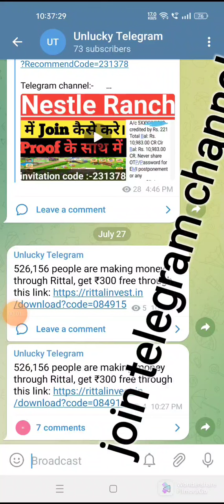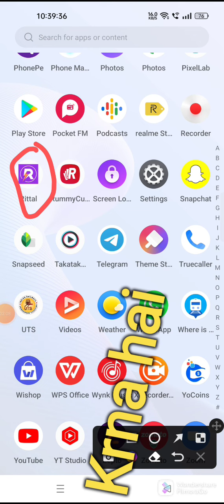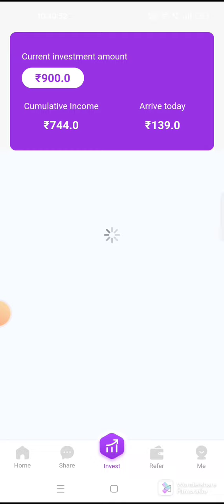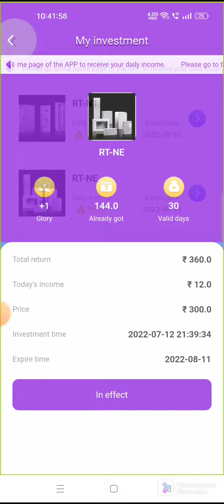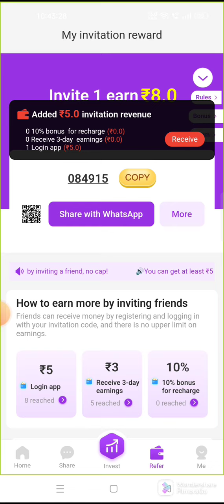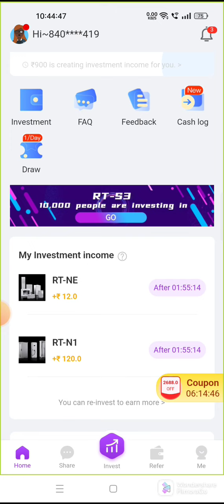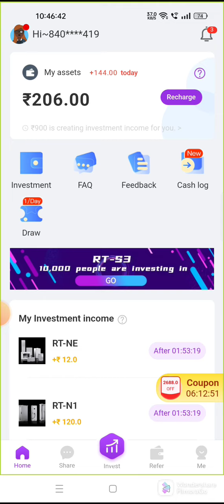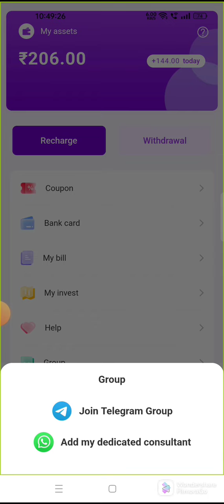Best Earnings App!! Rittal app registration करते ही 300rs free में मिलता हैं!और withdraw कैसे करें!!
Best free earning app daily earn in 12rs

 warning ⚠️:-

Invest own their risk